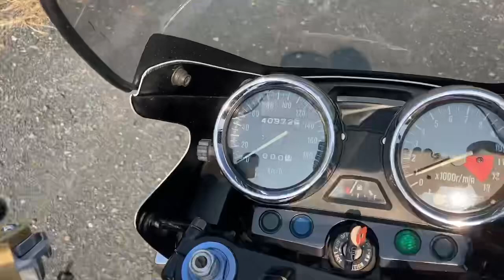KAWASAKI カワサキ ZRX1100